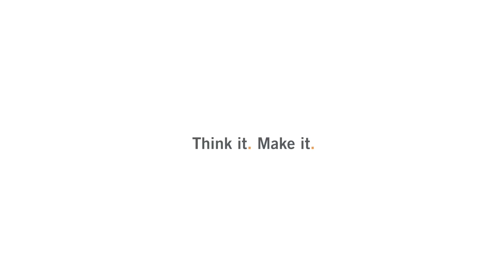Kress/MM-1000 Collet Extractor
This small tool helps you to take out the Kress collet from the nut and avoid finger hurting.

Kress Collet Extractor
Extractor de collet para el Router Kress